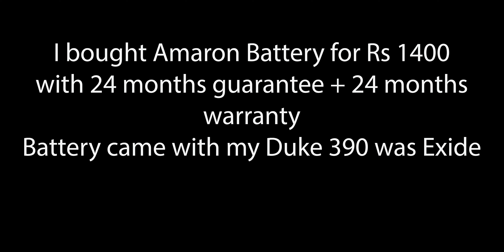KTM Duke 390 Battery Change Vlog